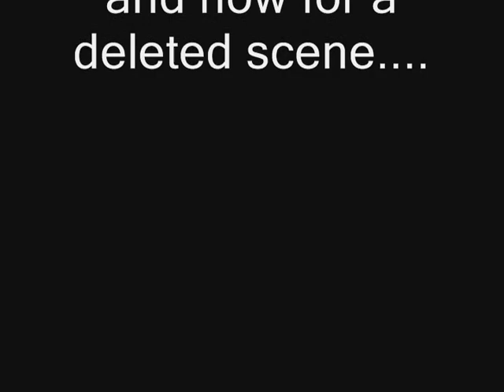Economy Project Commercial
2010 economy Project Mrs. Able